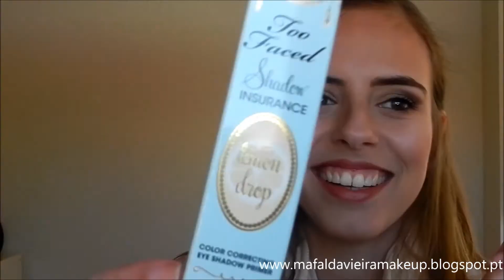Compras | Maquilhagem (:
**LINKS** (Mais formas de estarem ligados/as) **
Blog - estamos no Bloglovin também!